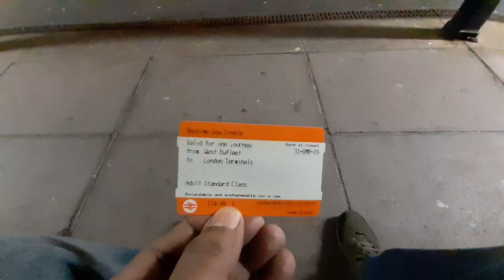New Years Eve 2020 in London. Fireworks,Trafalgar square and much more in HD.New year countdown.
New Year Eve 2020 in London showcasing fireworks and new year party in Trafalgar square.The atmosphere was amazing. London tube was free to use for public from 11:45 PM to 4 AM. There were people all over the place and whole night the party was on.

Wishing all the viewers a Happy New Year 2020 and a new decade.

- GlobeTrotter